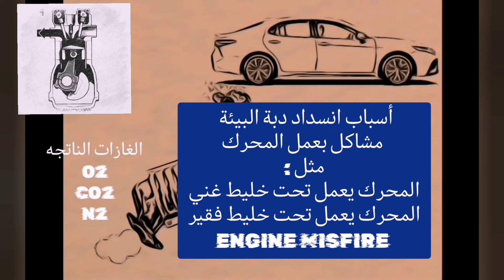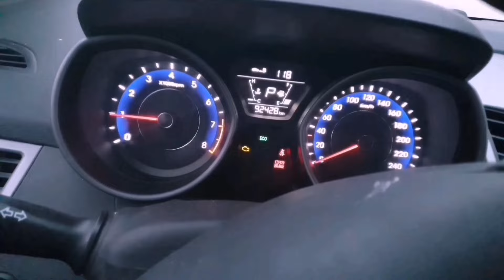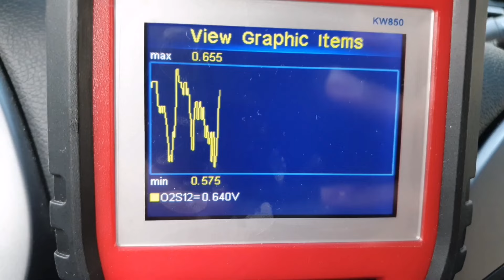أهم 5 علامات لانسداد دبة البيئة / الكتلايزر في السيارات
دبة البيئه / علبة البيئة / الكتلايزر
Catalytic Converter
أهم 5 مشاكل وعلامات تنتج عند انسداد علبة البيئه
مشاكل في عزم المحرك وفقد القدره
وزيادة استهلاك الوقود والملوثات الخارجه من محرك السياره والفشل في الفحص الدوري